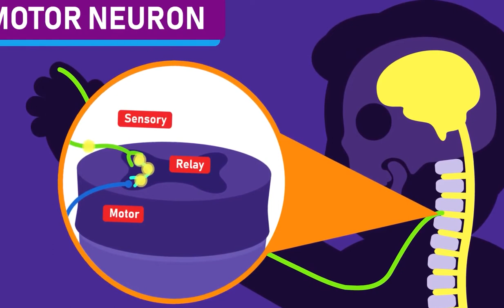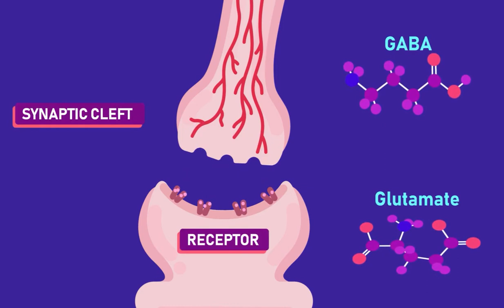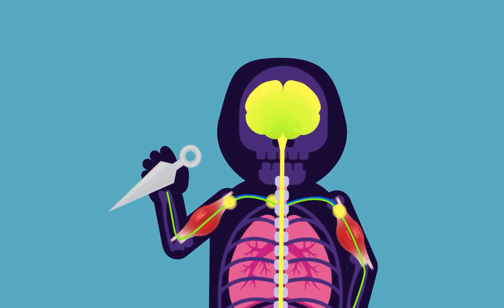Why Our Reflexes are Automatic and Fast | Humara Reflex System Kia Hai? | UrduFreeAnimatedEducation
Reflex arc is a body mechanism that regulates our reflex actions. Impulses from our receptors are delivered through the sensory neurons to the spinal cord and forwarded by the relay neurons directly to the motor neurons without first sent to the brain.

Help us make science education more interesting and available to every human being!

Do you think people will engage more and get more curious in education presented with beautiful animations? Then join the science education revolution, the Free Animated Education! Our aim is to make science education universal, free, state of the art, and available to every human being to facilitate the best learning experience for everyone.

CREDITS:

Director: Ramadhan Istabaq
Supervisor: Ramadhan Istabaq
Researcher: Hafiz Insan
Storyboard Artist: Gilang Ramadhan
Illustrator: Umroini
Animator: Dhienno Adhanr
Sfx Designer: Rafly Moravia
Subtitle: Wulanita Kuswotanti